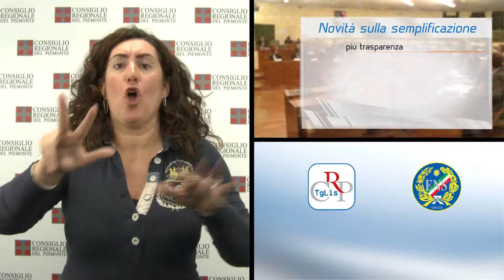CRP Tg LIS n. 24 - ottobre 2014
Legge sulla semplificazione
Commemorate le vittime del lavoro
Impegni per gli assegni di studio
Sanità piemontese
Convalida dei consiglieri

In apertura della seduta del 7 ottobre, il Consiglio regionale ha commemorato le vittime sul lavoro e ha convalidato i consiglieri eletti il 26 maggio scorso. L’Aula ha poi approvato la legge che riduce i revisori delle aziende sanitarie locali e, nel pomeriggio, dopo una ampia discussione sugli assegni di studio ha dato parere favorevole su una mozione che impegna la Giunta a pubblicare i bandi e a diminuire il limite Isee previsto in precedenza. In chiusura di seduta l’Assemblea ha varato il provvedimento sulla semplificazione amministrativa

PRIMO PIANO

01) Legge sulla semplificazione
Più trasparenza, tempi di risposta certi e celeri, digitalizzazione di tutti gli atti amministrativi. Il Consiglio regionale ha approvato a maggioranza la legge sulla semplificazione amministrativa, a garanzia del cittadino e delle imprese piemontesi. L’articolato è stato illustrato in Aula da Elvio Rostagno (Pd), per la maggioranza e Mauro Campo (M5S), relatore di minoranza. Il testo, suddiviso in 38 articoli, è volto a garantire nel provvedimento amministrativo “criteri di imparzialità, democraticità, economicità, efficacia ed efficienza, pubblicità, proporzionalità, legittimo affidamento, trasparenza e rispetto dei principi dell'ordinamento comunitario”.

02) Commemorate le vittime del lavoro
In vista della 64a giornata nazionale delle vittime degli incidenti sul lavoro (che si celebra domenica 12), il Consiglio regionale ha svolto, nella seduta del 7 ottobre, la commemorazione delle 40 persone che sono morte in Piemonte nel 2013 mentre svolgevano il loro lavoro. Il presidente Mauro Laus ha ricordato i nomi delle vittime, poi l’Assemblea ha osservato un minuto di silenzio.

03) Impegni per gli assegni di studio
Nella seduta del 7 ottobre il Consiglio regionale ha approvato (con 35 sì, 8 no, 2 non votanti) un documento che analizza le criticità della legge 28, sulla libera scelta educativa, emerse negli ultimi anni a causa della riduzione di risorse. Il testo chiede alla Giunta di pubblicare al più presto i bandi per entrambe le graduatorie (iscrizione e frequenza, trasporti e libri di testo) con una significativa riduzione del limite Isee previsto in precedenza.

04) Convalida dei consiglieri
L’Assemblea di Palazzo Lascaris ha approvato all’unanimità dei votanti, il 7 ottobre, la proposta di convalida dei consiglieri regionali eletti il 26 maggio scorso, presentata dalla Giunta per le elezioni, le ineleggibilità, le incompatibilità e l’insindacabilità. Convalidata l’elezione di 50 consiglieri, è stata sospesa la procedura per Maurizio Marrone (Fratelli d’Italia), in considerazione del procedimento giurisdizionale in corso e quindi in attesa della sentenza esecutiva della Corte d’appello.